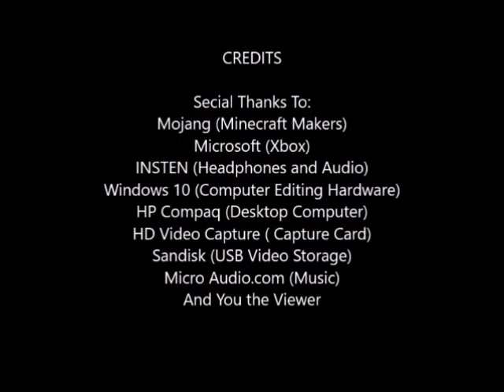Tuesday Lets Play Minecraft Episode 99: Terracotta Mound Reservation PT3: The Outer Wall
Now with the Walk done, we can put the ending wall on the outside of the wall, and encase everything, making the wall tough as nails. This and some little touches and the Preserve will be completely surrounded and protected from idiot miners. Enjoy!